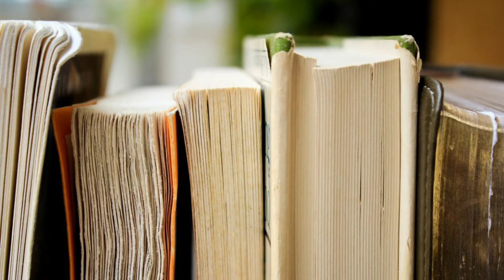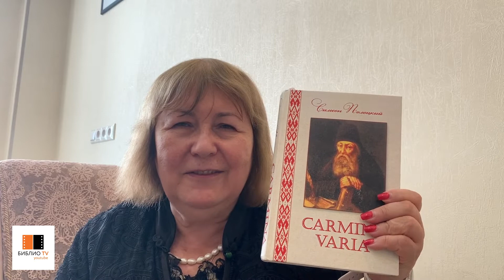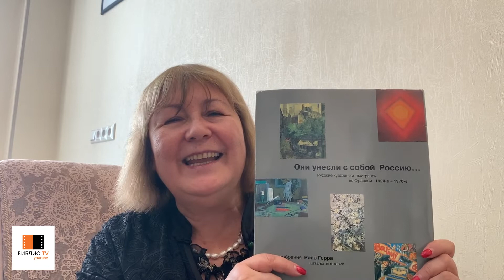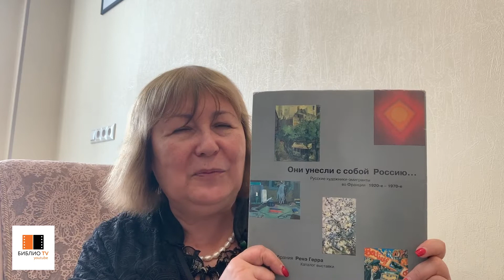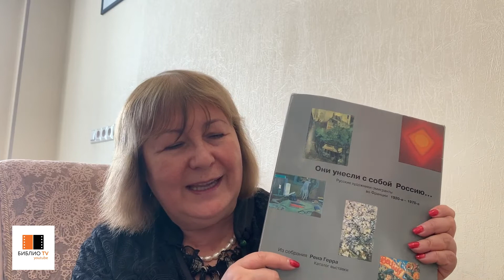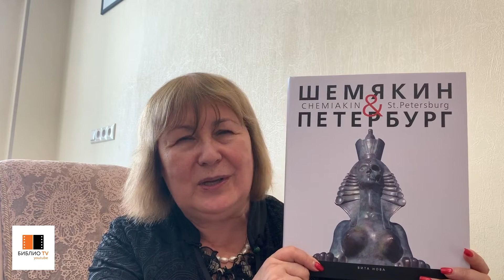ТОП 5 книг от Лолы Звонарёвой